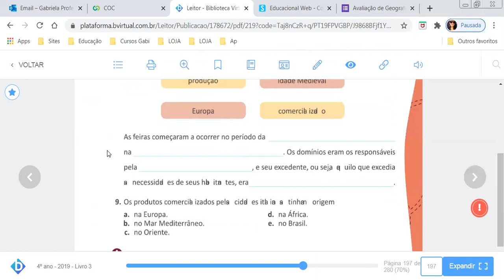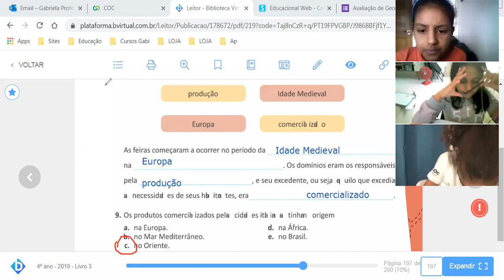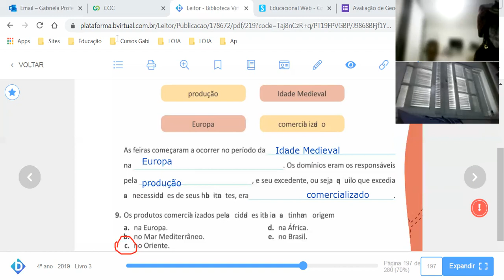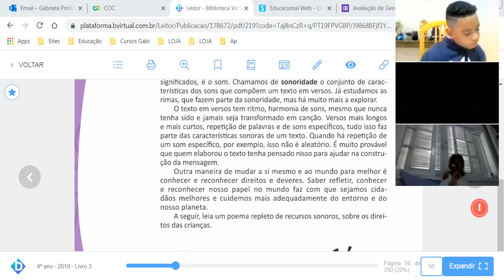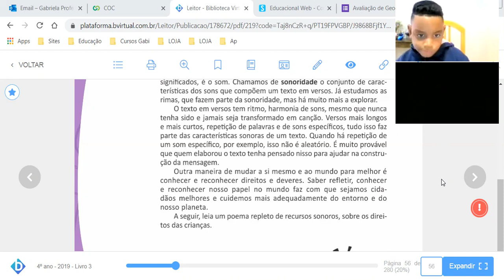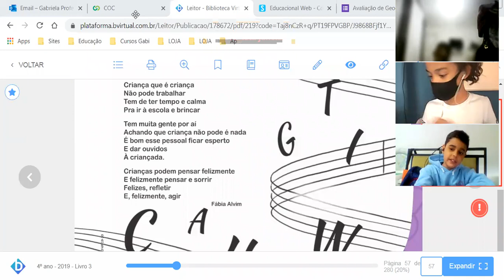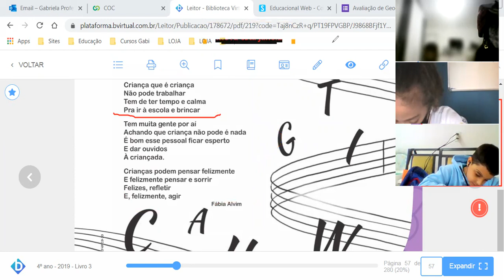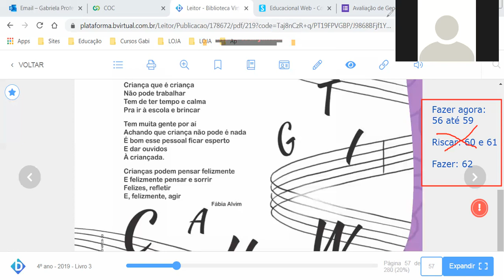Aula online - 07/04/2021 - 4º ano - parte 1